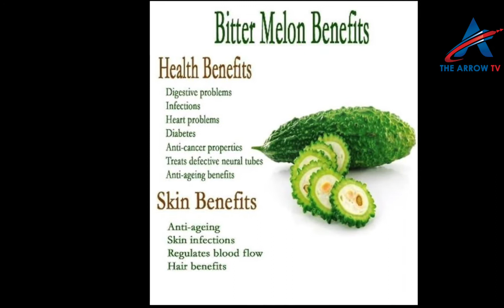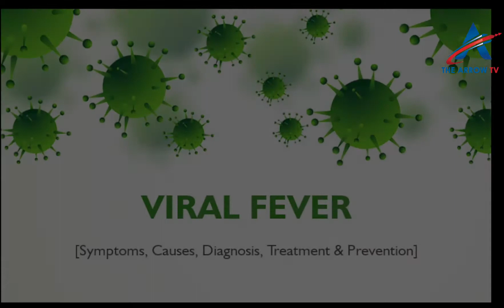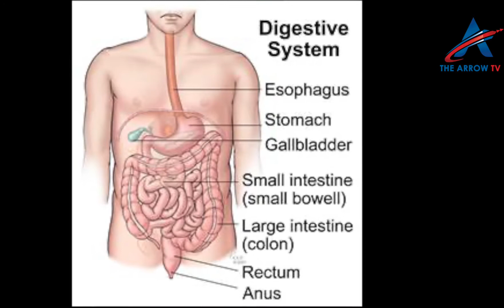కాకర కాయ వల్ల కలిగే ప్రయోజనాలు...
Bitter gourd  usages and it's important in kitchen